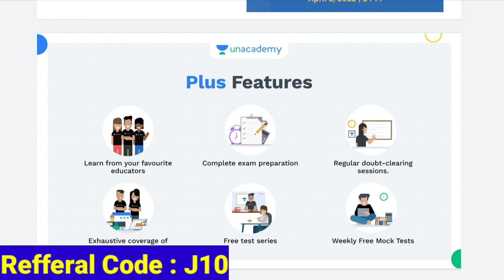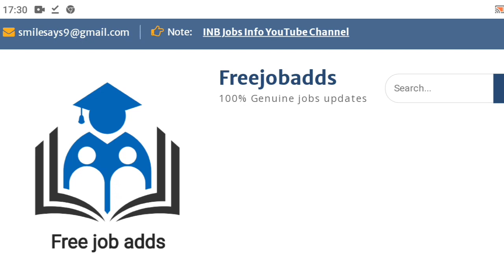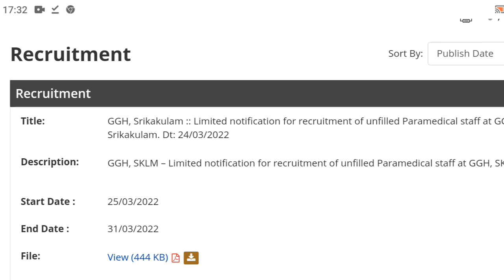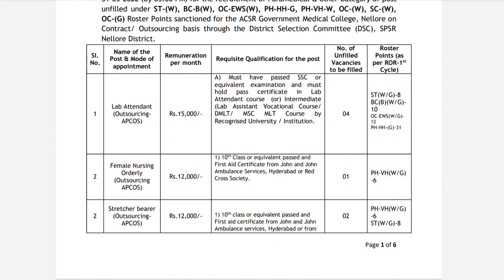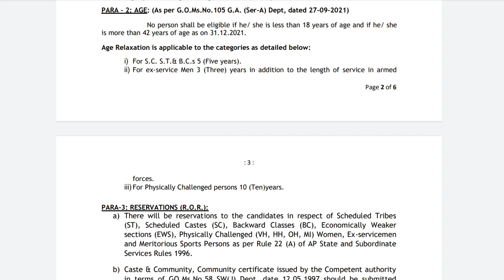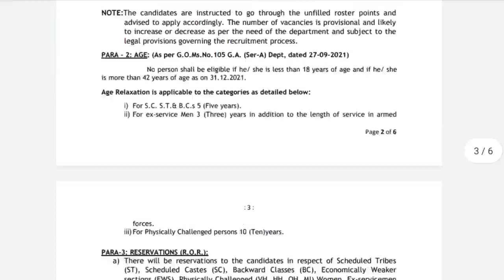APCOS Jobs Recruitment 2022 | ACSR Medical College Recruitment | AP Outsourcing Jobs Recruitment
2. 12+2 limited period offer

3. 24+3 limited period offer

6. Jr. Assistant Free Test

▶️ అన్ని జిల్లాల వారు ఈ లింక్ పై క్లిక్ చేసి మీ జిల్లా వెబ్ సైట్ ని ఓపెన్ చేసి మీ జిల్లాలో తాజా నోటిఫికేషన్లు మరియు లేటెస్ట్ అప్డేట్స్ చెక్ చేసుకోండి.